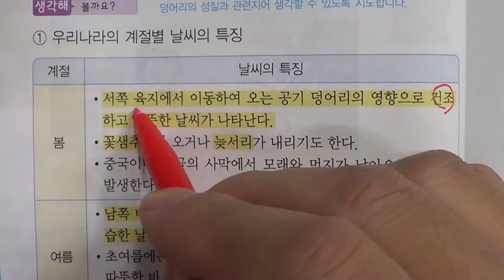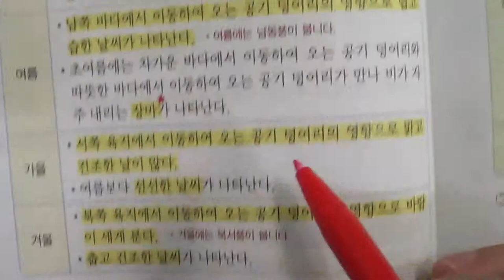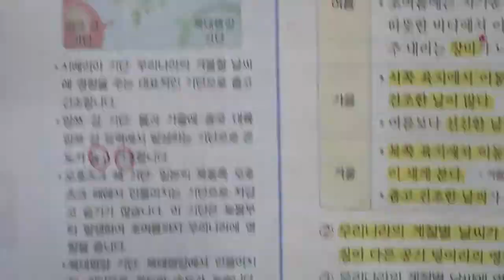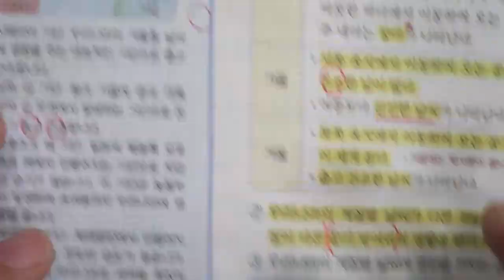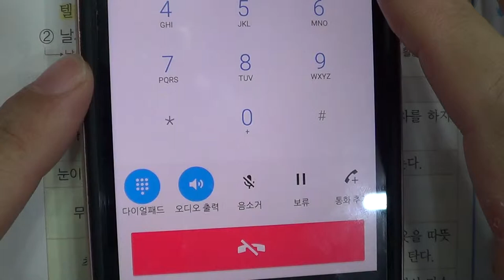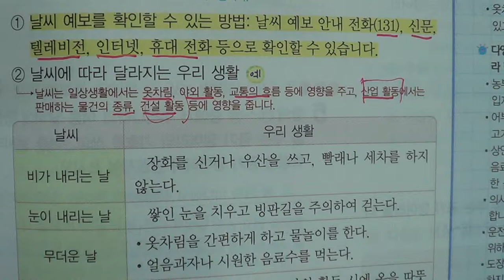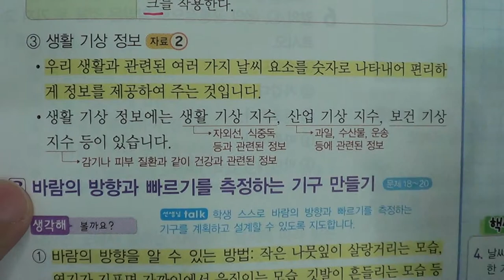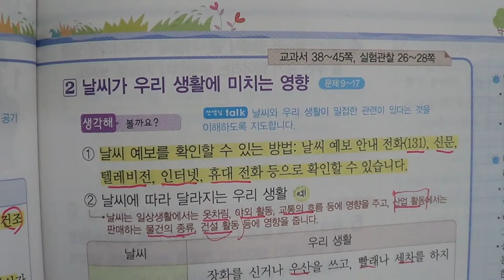■초등부 5학년 과학 1 날씨와 우리 생활(1)■2학기 중간고사■송도신도시 송도 학원 종합학원 신송중 박문중 신정중 해송중 먼우금초 신송초 송원초 송명초 명선초 신정초 해송초